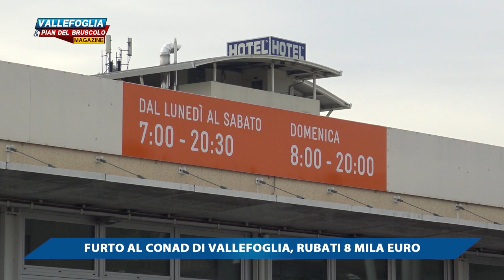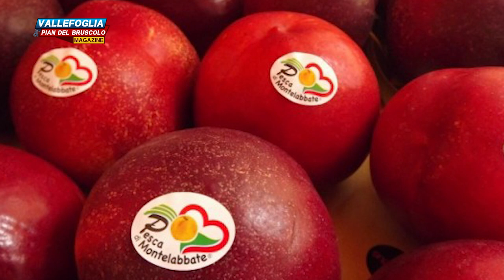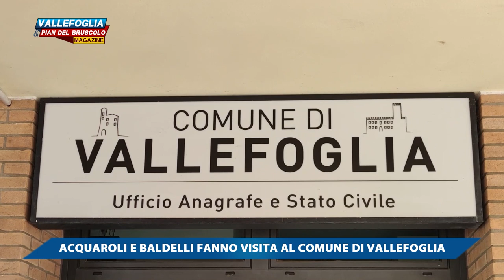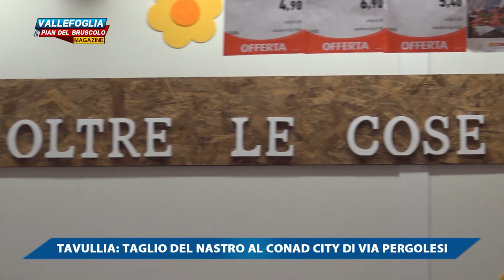VALLEFOGLIA & PIAN DEL BRUSCOLO MAGAZINE 4 MARZO 2022